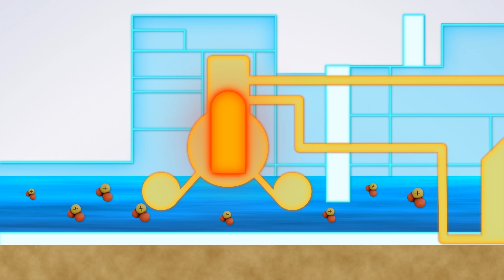Japan to dump radioactive Fukushima water into the Pacific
The water would be diluted inside the plant before release so it is 40 times less concentrated, with the whole process taking 30 years.

RUNDOWN SHOWS:
1. Map, tectonic upthrust, shaking, water pushes up and tsunami waves start out
2. Tsunami hits Fukushima plant, breaks wall, floods plant, backup systems short out, die
3. Reactors melt down. Radiation released into flood water inside plant.
4. Water filled with radioactive isotopes. Most filtered out, but Tritium isotope remains.
5. Show massive tank complex. Water moved from tanks to ocean.
6. Map view. Show contaminated water released (red color), dissipates into ocean.

VOICEOVER (in English):
Today, almost ten years since a massive earthquake and tsunami struck Japan in 2011, the country is still struggling to decontaminate the radioactive mess that is the Fukushima Nuclear Power Plant.

Three of the plant's nuclear reactors went into meltdown when the tsunami broke through a sea wall and flooded the plant.

As the facility's cooling systems failed in the days that followed, the reactors melted down and tonnes of radioactive material were released. Much of that radiation was trapped in floodwater and water used to cool the runaway nuclear reactions.

Most of the radioactive isotopes have been removed from the water by using a complex filtration process. But one isotope, tritium, cannot be removed so the water has been stored in huge tanks which will fill up by 2022.

Japan's government has now announced that it will have to release the 1.23 million tonnes of radioactive water into the ocean when its current holding tanks start to run over in 2022.

Environmental and fishing groups oppose the idea, as they fear that the radioactivity in the water will harm sea animals and the people who eat these animals. However, many scientists say the risk that it would pose, is low.